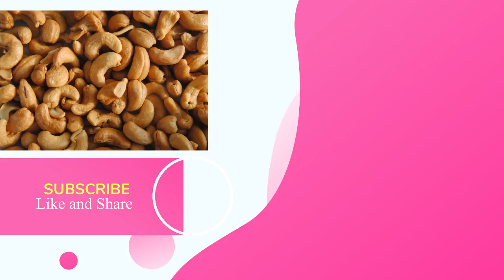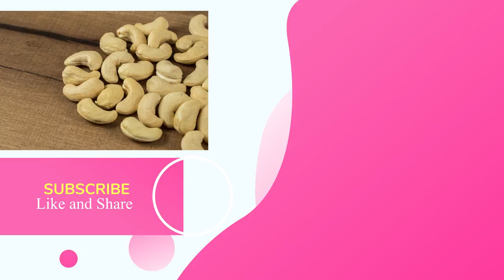What Will Happen to Your Body If You Eat 4 Cashews Every Day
Cashew nuts are a great source of copper and antioxidants that are both beneficial for your skin. Antioxidants have been known to reduce the signs of aging, and copper, along with other enzymes, produces the collagen that is responsible for increasing the elasticity of your skin.